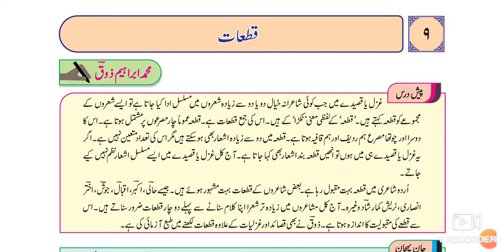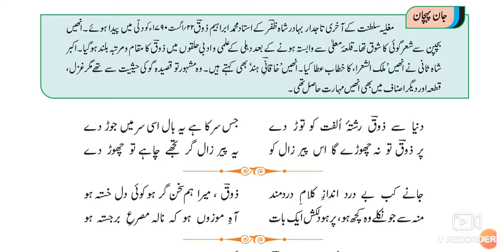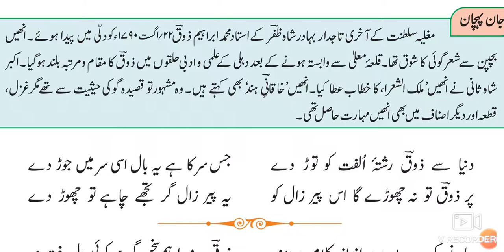12th Urdu Qita 1 ll اُردو قطع اوّل شیخ ابراہیم ذوق Explanation Part-1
This video gives you complete information about the poem Nazm 1 Qita Shaikh Mohammad Ibrahim zauq 12th class Urdu New Syllabus۔ Urdu medium channel by sir Abdul Sattar Khan provide quality online education for students of 12th class Urdu New Syllabus۔
12th Urdu Medium Urdu new syllabus Urdu State Board Maharashtra
12th Urdu Question Answer State Board